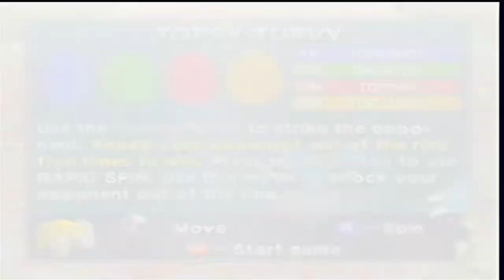It all comes down to this! | Pokemon Blue Nuzlocke Finale | VOD 12/10/21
It's time to wrap up this run! See what happens next!

Twitch.tv/tyrelin

Come on over, I need more game suggestions :)